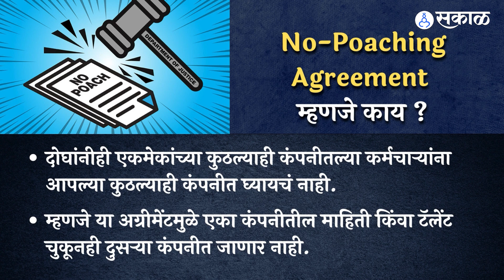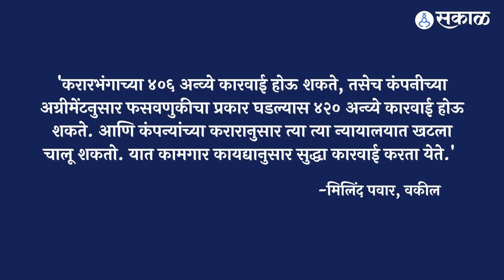No - poaching agreement|अंबानी आणि अदानी यांच्यात झालेल्या करारामुळे कर्मचाऱ्यांवर काय परिणाम होणार?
अंबानीना मागे टाकत गौतम अदानी हे भारतातील सर्वात श्रीमंत व्यक्ती बनले आहे. पण श्रीमंत व्यक्तींच्या यादीबरोबर अंबानी आणि अदानी पेट्रोकेमिकल, टेलिकॉम, मीडिया आणि 5 जी स्पेक्ट्रम या क्षेत्रातही रेसमध्ये आहेत. त्यामुळे यांच्यात टॅलेंट वॉर होण्याची शक्यता वर्तवली जात होती. पण हीच स्पर्धा टाळण्यास्तही अंबानी आणि अदानी  यांनी आधीच No-Poaching Agreement साइन केलंय.

Mukesh Ambani & Gautam Adani No-Poaching Agreement | मराठी ताज्या बातम्या | Latest Marathi News | Maharashtra News | Daily News Update | Breaking News | Marathi News Live | Viral Videos | Latest News